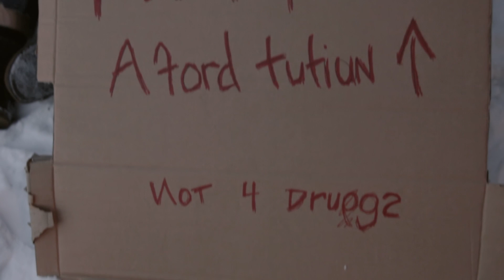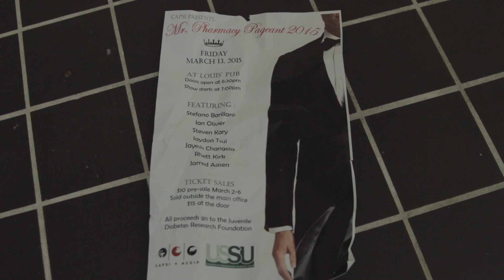U of S Mr. Pharmacy Pageant 2015 Promo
Sometimes a man finds himself travelling down a dark path full of hopelessness and regret.  It is times like this, at rock bottom, when the odds seem insurmountable, that the greatest of heroes and champions are born.  Given the right motivation, any man can earn a second chance in life to achieve the impossible.

Mr. Pharmacy is the annual event pitting men from all walks of life against one another for the ultimate glory.

Join us at Louis' Pub on March 13th for some good old fashioned competition and a few laughs during the annual Mr. Pharmacy Pageant.  Proceeds to the Juvenile Diabetes Research Foundation International.

Some things just can't be unseen.